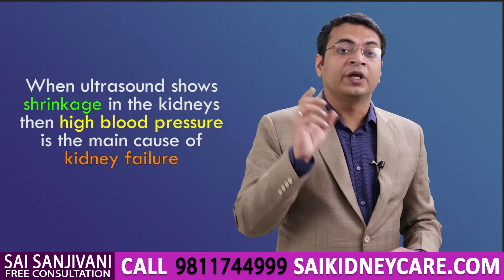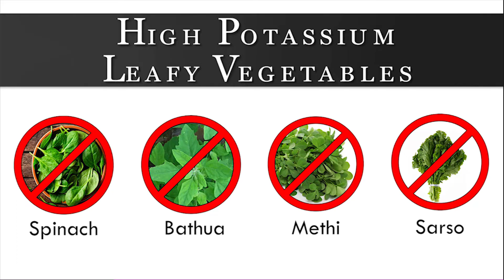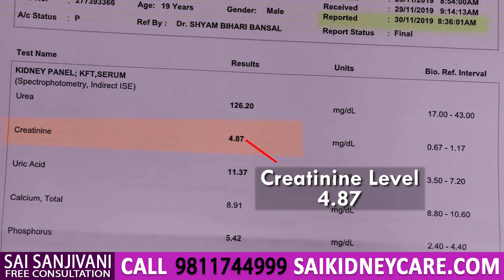किडनी फेलियर में क्रिएटिनिन Level कैसे कम करें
This is an informative video on kidneyfailure and how to control creatinine during kidney failure.

𝗚𝘂𝗿𝘂𝗴𝗿𝗮𝗺- 𝟭𝟮𝟮𝟬𝟬𝟵

It is important for every kidneyfailurepatient to know about their kidney failure disease to control and manage creatinine levels in the body. Identifying the root cause of kidney failure can prevent further damage to the kidneys which leads to dialysis or a kidney transplant. It is very easy to identify the root cause by noticing the symptoms
1. If the patient has a history of highbloodpressure and ultrasound reports show shrinkage in the kidney with high creatinine levels then the root cause of kidney failure is high blood pressure.

2. If a patient has a history of diabetes and ultrasound reports show a normal size of the kidney with high creatinine levels then the root cause of kidney failure is diabetes.

3. While in polycystickidneydisease, ultrasound reports show multiple cysts on the kidneys.

4. Another reason which causes kidney failure is IgAnephropathy which causes inflammation on the kidneys due to the deposition of Ig immunoglobulin on the kidneys.

Patients are advised to manage the root causes of their kidney failure to prevent further damage to the kidneys. Working on the root cause of kidney failure helps to lower creatinine and urea levels in the body. Kidney function also increases with a decrease in creatinine and urea levels in the body.

Along with it, patients are advised to decrease the amount of production of waste material in the body and increase the urine output to excrete it out through urine.